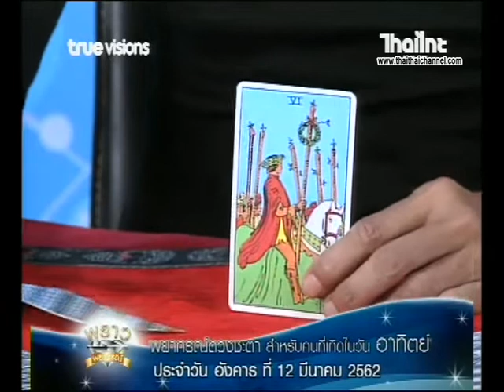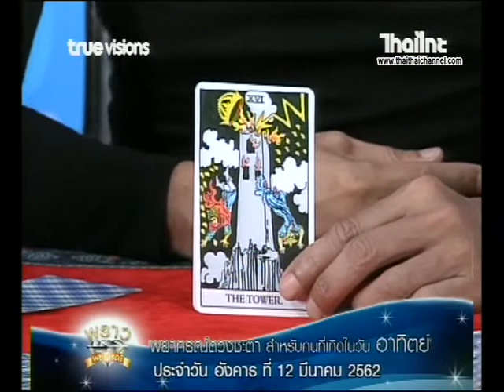เช็คดวงแม่นๆ เกิดวันอาทิตย์ ดวงชะตาประจำวันที่ 11/03/62